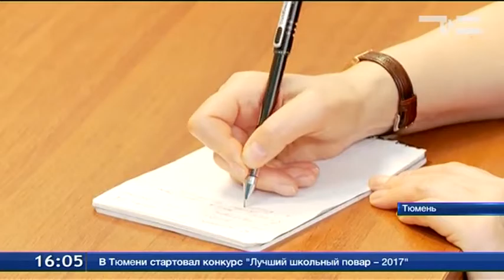Госдума займется «группами смерти» в соцсетях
Госслужащих, не отчитавшихся о доходах, будут отстранять от должности, а прокуратура уменьшит давление на бизнес. О результатах работы в Государственной думе 7 созыва рассказал первый заместитель председатель комитета по безопасности и противодействию коррупции Эрнест Валеев. За первое полугодие народные избранники рассмотрели 32 законопроекта, 18 из которых подписал президент. Также тюменский депутат отметил, что в будущем ужесточат ответственность для педофилов.